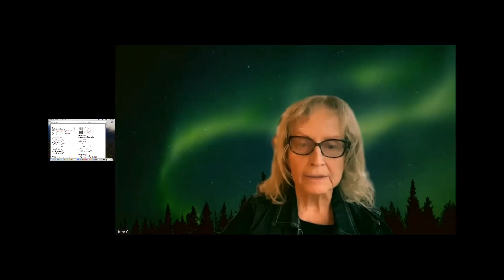"Country & Western Zoom Shorts" 19th October, 2023